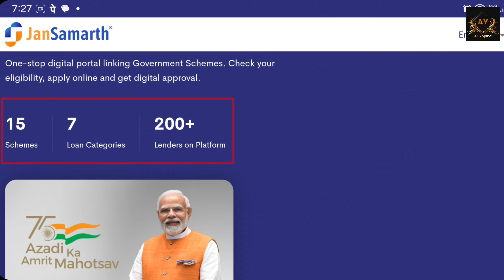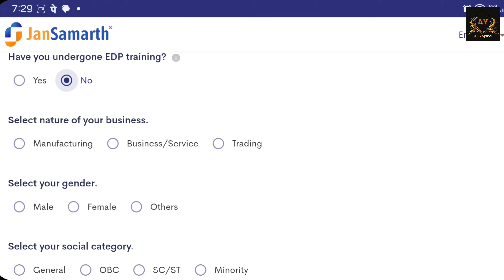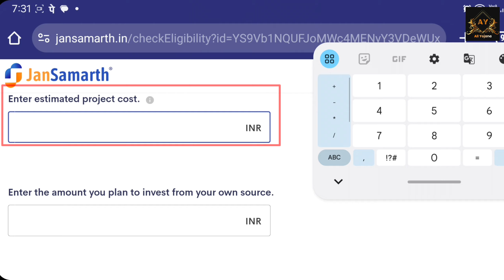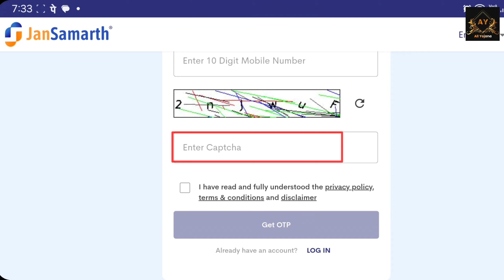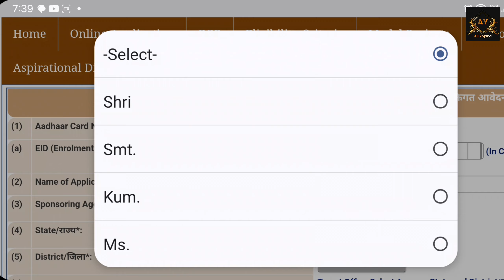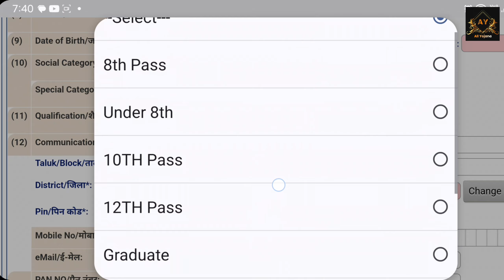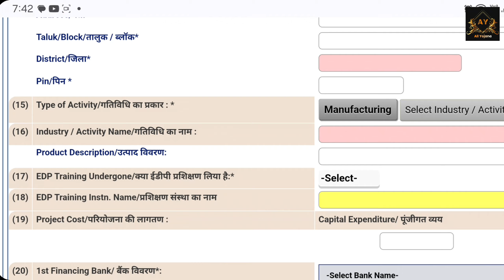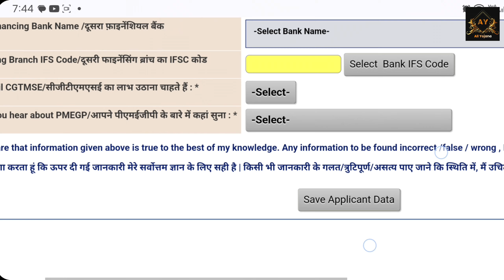सरकार दे रही है आधार कार्ड से ₹1,00,000 | Aadhar Card Se Loan Kaise Lete Hain | Sarkri Loan Kaise Le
Namaskar Dosto Iss Video Hum Bataye Hai Ki Sarkar De Rahi Hai Loan Aadhar Card Se New Loan Scheme Today Toh Dosto Mujhe Umeed Hai Ki Ye Video Aap Logo Ko Pasand Aaya Hai Toh Dosto Like Comment Shere And Subscribe Kare.

chandra sarkar de rahi hai loan
sarkari loan kaise le 2024
sarkar de rahi hai 2024
sarkar de rahi ha loan
sarkar de rahi hai 3 lakh loan
pm loan
modi de rahi hai loan
10000 loan kaise lete hai
loan kaise lete hai 10000
Loan kaise lete hai 50000
लोन कैसे ले आधार कार्ड से
aaj ki mukhaya samachar
today new loan website
loan kaise lete hai
New loan Scheme
new loan application
सरकार दे रही हैं लोन 5 लाख
सरकारी लोन कैसे ले
सरकारी लोन कैसे मिलेगा
सरकार दे रही है मुफ्त लोन
लोन कैसे मिलेगा 5 लाख
5 लाख लोन कैसे मिलेगा
loan kaise milega
5 lakh loan kaise milega
nbcfdc se loan kaise le
nbcfdc se loan kaise lete hain
aaj ki mukhay samachar
today breaking news aaj ki taaja khabar
आधार कार्ड पर लोन
आधार कार्ड से लोन
आधार कार्ड से पर्सनल लोन
आधार कार्ड से पैसे कैसे निकले
pmegp loan from kaise bhare
PM loan yojana
loan kaise milega
बिजनेस लोन कैसे मिलेगा
बिजनेस लोन कैसे ले
बिजनेस लोन
बिजनेस लोन प्रधानमंत्री योजना
बिजनेस लोन कैसे मिलेगा है
PM loan yojana
Toady Breaking News
aadhar card se loan kaise le
aadhar card se personal loan kaise le
aadhar card se loan kaise lete hain
aadhar card se loan kaise milta hai
pm loan scheme apply online
pm loan yojana
pm loan yojana 2023
pm loan kaise le
pm loan scheme